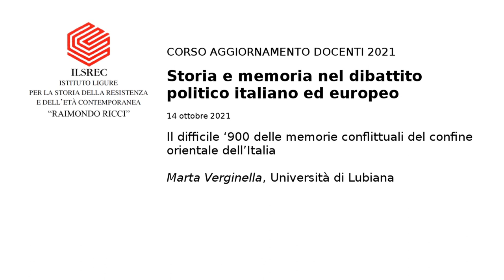Il difficile '900 delle memorie conflittuali del confine orientale dell’Italia. Marta Verginella.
Nell’ambito del programma per il “75° della Repubblica”, l’Ilsrec promuove un corso di formazione per l’anno scolastico e accademico 2021/2022, organizzato in collaborazione con l’Ufficio Scolastico Regionale per la Liguria, rivolto a docenti e studenti delle scuole secondarie di secondo grado e universitari, sul complesso tema del rapporto tra storia e memoria: Storia e memoria nel dibattito politico italiano ed europeo”.

In questa lectio, la Professoressa Marta Verginella (Università di Lubiana) affronta il tema della conflittualità nella memoria nell'intervento "Il difficile ‘900 delle memorie conflittuali del confine orientale dell’Italia".